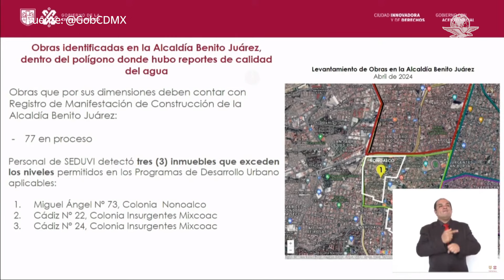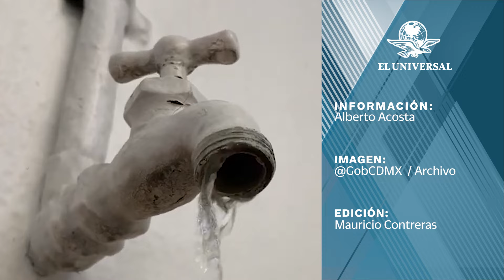Investiga Seduvi nuevos casos de construcciones irregulares en zona afectada por agua contaminada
El Jefe de Gobierno, Martí Batres, señaló que la alcaldía Benito Juárez no intervino en la atención a los vecinos afectados por la contaminación del agua potable en esa demarcación